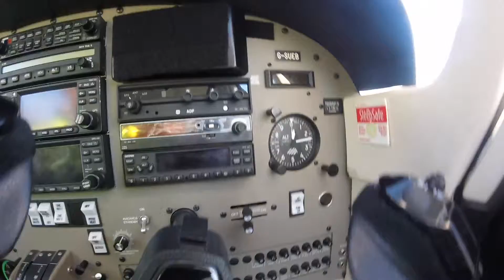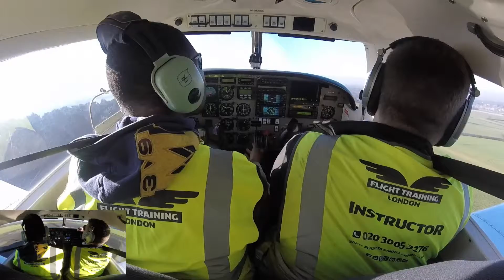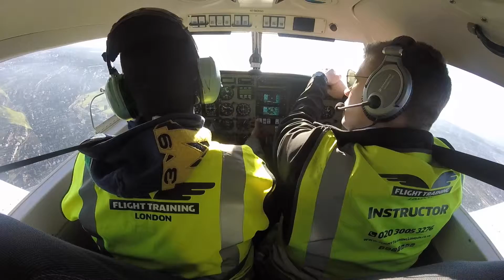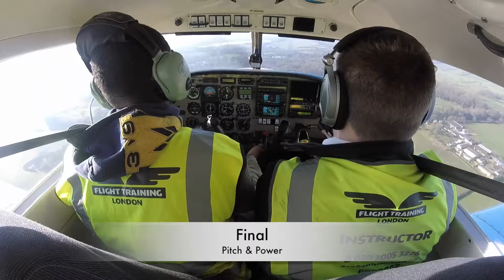Left Hand Circuit Cabin view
26 Left Hand Circuit in a PA 28 Piper Archer 3. Initial take off, Line up checks, Upwind, Downwind, Radio calls on Downwind, Downwind checks, Base & Finals. On this occasion i rocked Air Jordan 9 Barons.